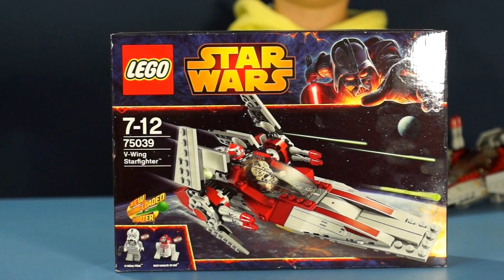KokaTube Все Серии Подряд - Лего Звёздные Войны + Мультики Анимация - на русском языке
Привет, видео по вашим просьбам - в данном выпуске собраны лучшие серии про Лего Звёздные Войны + небольшие мультфильмы stop motion :)

Пока-пока:)